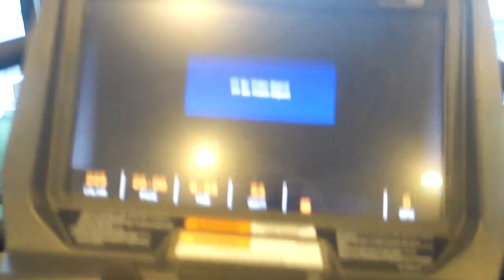IM ALWAYS AT TARGET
Seriously why do I end up at target in like every vlog?! haha

SOCIAL NETWORKS & Other Channels!